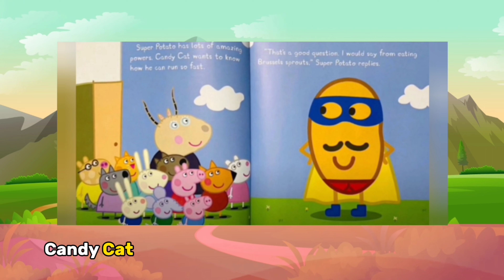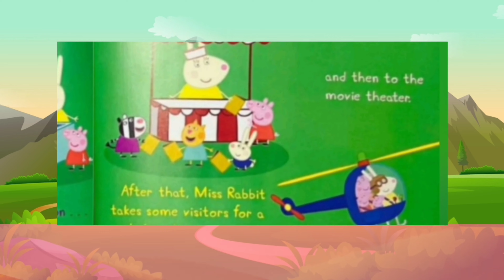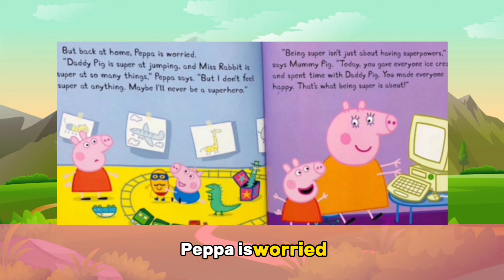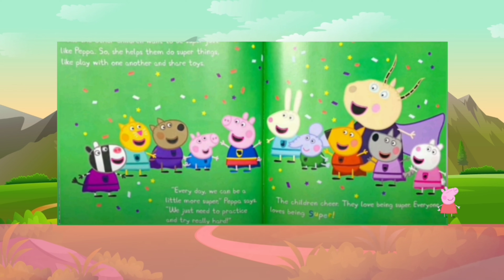Peppa Pig: Super Peppa | Animated Children's Read Aloud Books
📚✨ Click the link below in the description to purchase the featured book and embark on a beautiful reading journey ⬇️ 📚⬇️📚⬇️📚⬇️📚⬇️

📚 Here's a sneak peek at the book we're exploring today:
At Peppa's preschool, Madame Gazelle asks the class to dress up as what they want to be when they're older. They are all VERY excited!

In this video, Isabella brings you an exciting story that will captivate your imagination. Join her as she reads aloud and brings the characters to life through her clear and expressive narration, easy-to-follow highlighted subtitles are included in all our videos, making it accessible for young readers to follow along and engage with the story.

Discover the joy of reading and let your imagination soar. With us, every page comes to life and every word becomes a portal to a world filled with wonder and excitement. So sit back, relax, and allow the power of storytelling to captivate your hearts. Welcome to our beautiful world of books! 🌟📖✨

Please support the authors and publishers of these amazing books by purchasing a copy for your home library. There's nothing like holding an actual book in your hand and turning its pages to fully experience the story. These are books your family will treasure and read over and over again and if you use links in the descriptions it helps me to make more videos and teach more kids like you!

- Peppa Pig
Peppa Pig Super Peppa Paperback

Check out our curated selection of interesting vieos and playlists on our channel.